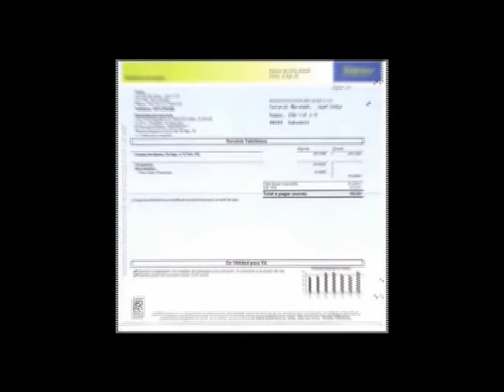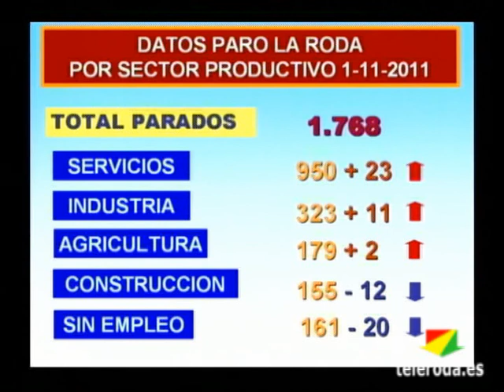La Roda registra 28 nuevos desempleados en diciembre con 1.768 parados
El número de desempleados en enero de 2012 en todo el territorio nacional se ha situado en 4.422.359 personas apuntadas al INEM, con un aumento de 322.286 personas a lo largo del año 2011, lo que representa un 7,86% más con respecto a enero del 2011.